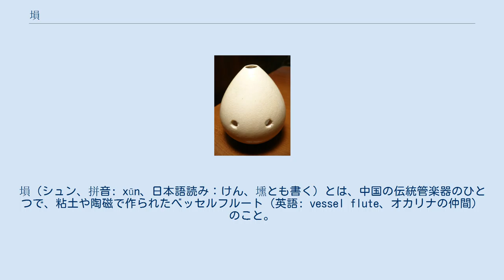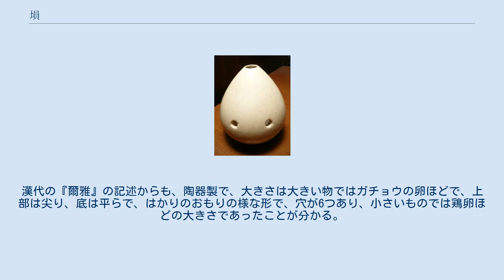塤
塤（シュン、拼音: xūn、日本語読み：けん、壎とも書く）とは、中国の伝統管楽器のひとつで、粘土や陶磁で作られたべッセルフルート（英語: vessel flute、オカリナの仲間）のこと。
土笛の一種。
八音では「土」に属する。
 中国では陶器製のものを「陶塤」（タオシュン、táoxūn）と言い、他にも材質によって、石器製の「石塤」（シーシュン、shíxūn）、磁器製の「瓷塤」（ツーシュン、cíxūn）、獣骨製の「骨塤」（グーシュン、gǔxūn）、漆器製の「漆塤」（チーシュン、qīxūn）、貝殻製の「貝塤」（ベイシュン、bèixūn）などがある。
 朝鮮半島には塤から派生したフン（朝鮮語: 훈、塤、hun）がある。
 日本では、同じタイプの陶器の楽器は土笛（つちぶえ）と呼ばれ、「塤」の字訓もつちぶえである。
 大きさはさまざまだが、形状は卵形である。
大きいものは低い音が出る。
現在の代表的なものでは、いちばん上に吹き穴があり、指穴は通常吹き穴より小さいものが8つあり、両手の人差し指・中指・薬指・親指で押さえる。
 起源は、狩猟の際に獲物を呼び寄せたり、反応を探るために使った管楽器と考えられている。
骨で作る管状の呼び笛を「骨哨」といい、陶器製の「陶哨」も作られるようになった。
中国浙江省の河姆渡文化や河南省の仰韶文化の新石器時代遺跡から、吹き穴だけの陶器の管楽器が出土しており、音色からこのような用途であると考えられる。
 夏代には指穴2つのものがあり、音が4種出せたと伝えられている。
殷代には陶器、石、骨で作られ、多くは底が平らな卵形に作られている。
戦国時代には指穴4つになり、多くは平底卵形となった。
漢代の『爾雅』の記述からも、陶器製で、大きさは大きい物ではガチョウの卵ほどで、上部は尖り、底は平らで、はかりのおもりの様な形で、穴が6つあり、小さいものでは鶏卵ほどの大きさであったことが分かる。
多くの音が出せるようになったことから、秦、漢以降は、主に宮廷音楽（雅楽）に用いられるようになった。
 その後廃れたが、1970年代以降、出土された楽器から再び注目されるようになり、新たに作成されたり、演奏が行われるようになった。
現代のものでは穴が増やされ、7個から10個の指穴が開けられている。
 ^ 塤，焼土為之，大如鵝子，鋭上平底，形如秤錘，六孔，小者如鶏子。